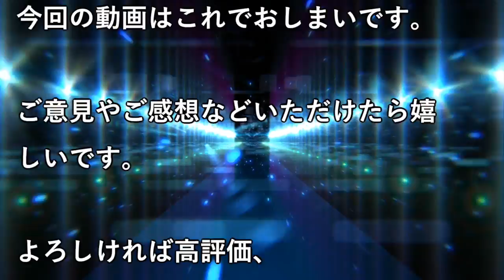【エヴァ】シンカリオン、コラボでエヴァの使徒を合体させてしまう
シンカリオンならAmazonプライムで！
30日間の無料体験可能です。
シンカリオンのコラボ回でEVAが登場！本家スパロボは無理でもスパクロになら出られそうな感じになってきました。楽しみです。シンカリオンとマイトガインのコラボも期待しています！

【スパロボ】オリジナルで一番えちえちな女の子ランキング10(ただしスパクロは除く)【Super Robot Fantastic】